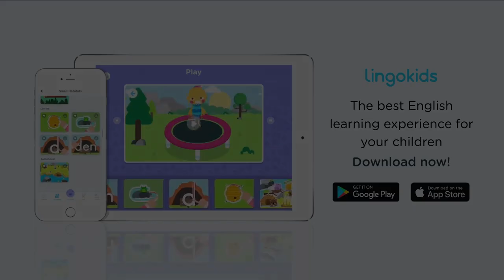We're Going on a Bear Hunt 🐻 🎶 Song for Preschoolers | Lingokids